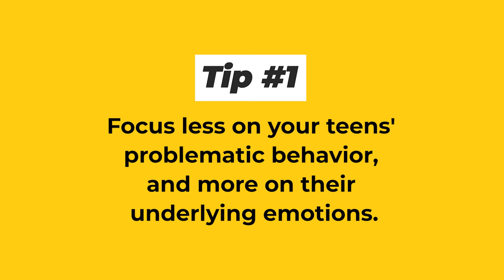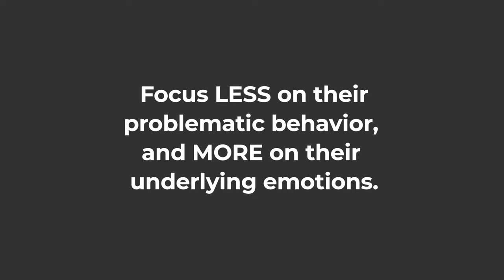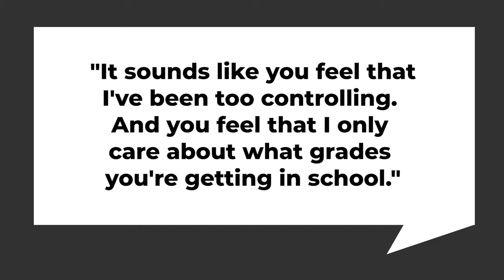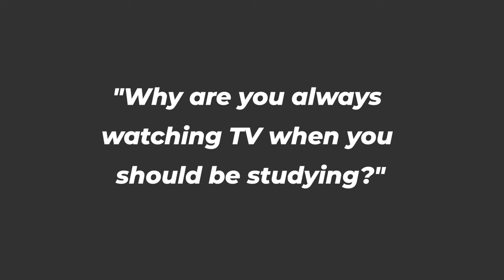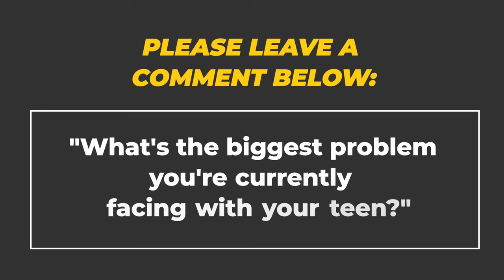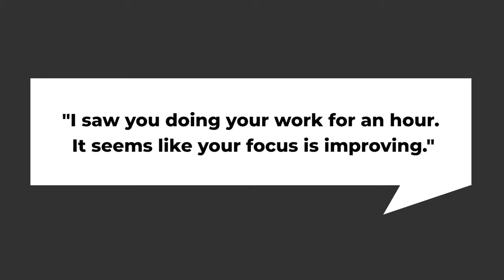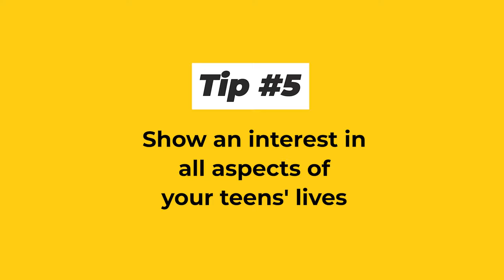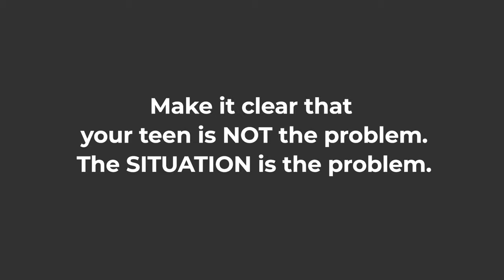How to Motivate a Lazy Teenager (6 Proven Tips You Can Apply Today)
📖 DOWNLOAD YOUR FREE QUICK ACTION GUIDE, “10 PROVEN WAYS TO GET YOUR TEENAGER TO LISTEN TO YOU”:

If you’re struggling with how to motivate a lazy teenager, this video is for you.

I’ll share with you exactly how to get lazy teens to fulfill their responsibilities, without you needing to nag or lecture them at all.

It’s challenging to get through to teenagers, but after working with teenagers around the world for more than 10 years, I know which strategies are effective.

You probably feel like you’ve tried everything when it comes to motivating your teen, but nothing has worked in the long run.

Teens are going through a lot of changes physically, emotionally and mentally. So the same approaches that worked when they were younger won’t work any longer.

In fact, if you try using things like rewards and punishments, it’s almost definitely going to backfire.

The good news is that there are a handful of key principles to keep in mind, which few parents are aware of.

In this video, I’ll share those principles with you. I'll also cover the 6 proven tips that will enable you to turn your lazy teens into ones who are more hardworking and intrinsically motivated.

As a result, your teens will start making the most of their potential, and your relationship with them will improve too!

🕛 TIMESTAMPS
0:00 Intro
1:13 Tip #1: Focus less on your teens’ problematic behavior, and more on their underlying emotions
3:51 Tip #2: Share your feelings with your teens instead of criticizing them
5:14 Tip #3: Show your teens that hard work is fun
6:46 Tip #4: Acknowledge your teens’ effort and progress
9:39 Tip #5: Show an interest in all aspects of your teens’ lives
11:34 Tip #6: Turn the conflict with your teen into a collaboration
12:59 Conclusion